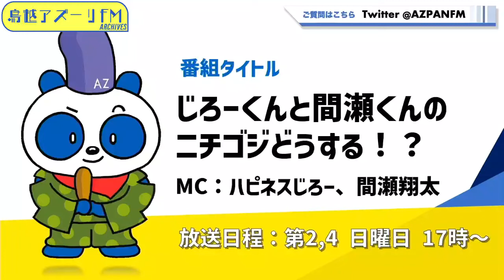2022年04月24日配信 じろーくんと間瀬くんの「ニチゴジどうする！？」 MC：間瀬翔太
MC：間瀬翔太